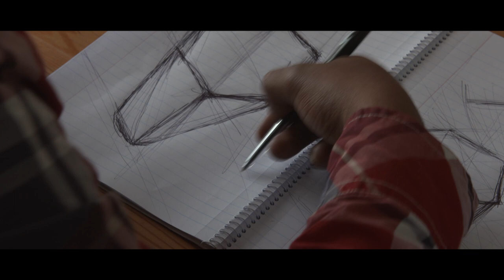3D printed biodegradable cups made from cornstarch and sugarcane.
South Africa is ranked 11th on the list of the worst offenders regarding ocean plastic pollution. According to WWF, over 80% of marine pollution originates from land-based sources. South Africa only recycles 16% of its plastic waste annually. The rest ends up at landfill locations, most of the waste washed into rivers (due to wind, littering, improper waste management, and the fact the landfills are overflowing) and eventually into the ocean. Sadly, 8-million metric tonnes of discarded plastics wind up in the ocean.

Plastic waste can remain in the ocean for hundreds of years. It represents a huge danger to marine animals, many of which get entangled in floating plastics or swallow plastic rubbish that they mistake for food. Not only is plastic a threat to sea creatures, but it’s also a threat to people who consume seafood.

IMPACT OF SINGLE-USE PLASTIC PRODUCTION

The proliferation of single-use plastics around the world is accelerating climate change and needs to be urgently halted. The worldwide expansion of plastic production is fueled in part by the fracking boom in the US and most countries in the Southern African Development Community (SADC). The report says plastic contributes to greenhouse gas emissions at every stage of its lifecycle, from its production to the refining of it and the way it is managed as a waste product. This excessive production of plastics threatens attempts to meet the Paris climate agreement. If it continues at this rate, by 2050 plastic will be responsible for up to 13% of the total “carbon budget” – the effect equivalent to that of 615 coal-fired power plants.

Join us on the 29 Feb 2020 in Cape Town for the Cape Town Biodegradable Festival